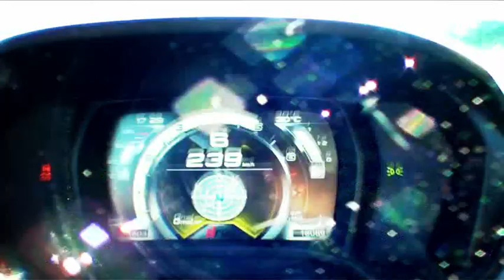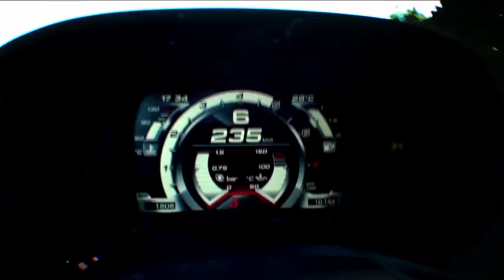Alfa Romeo 4C - Just drive with Giancarlo Fisichella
Giancarlo Fisichella prova sulla pista di Balocco la nuova Alfa Romeo 4C.

Giancarlo Fisichella driving the new Alfa Romeo 4C in Balocco, Italy.